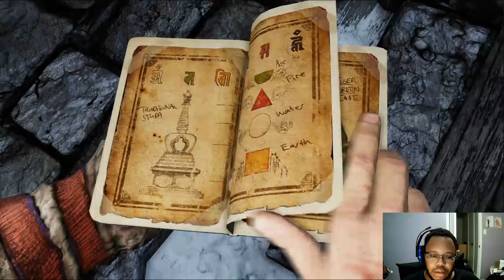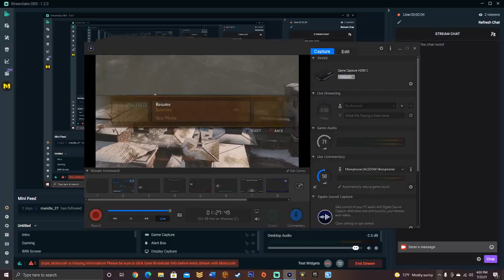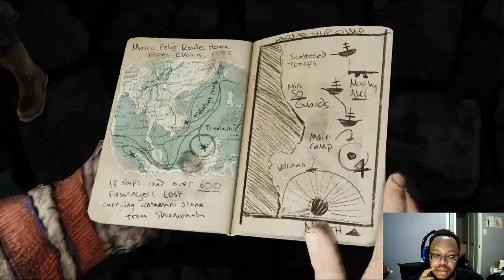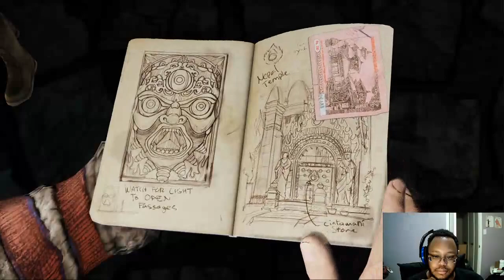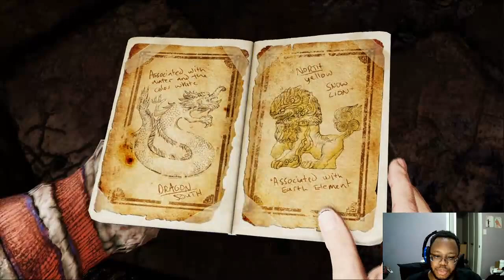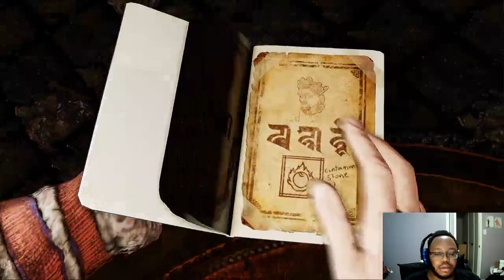Uncharted 2 Among Thieves part 10: Shambala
Thank you for dropping by for yet another episode of Uncharted Drake's Fortune for you to enjoy! I hope you're all doing just fine in these Covid-19 times and can simply have fun with me as we struggle through this together.